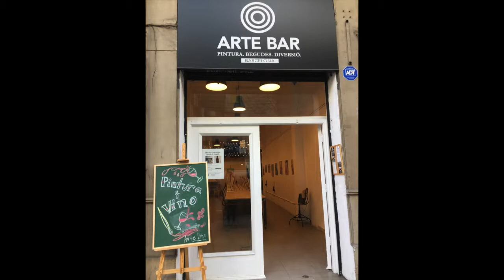Arte Bar - Painting and Wine Events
Arte Bar is Barcelona's premier painting and wine studio. We offer paint nights 5 days a week in our hip and casual studio. No experience is required we'll guide you step-by-step in creating the featured painting of the night. Come alone, with friend, for a private event or a corporate outing. We'll take care of everything. At the end of the night you'll go home with the painting you created and some great memories.